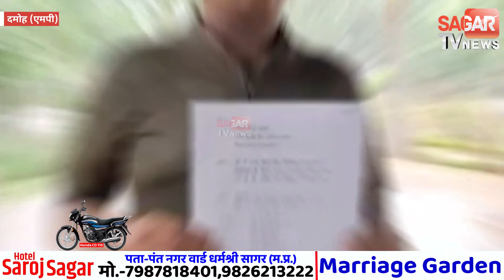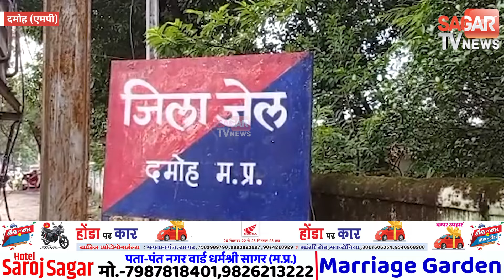जेल में विधायक रामबाई के देवर पर प्रहरी ने लगाया आरोप || STVN INDIA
जेल में चल रही अनैति'क गति'विधि'यां, विधायक रामबाई के देवर पर प्रहरी ने लगाया आ'रोप  || STVN INDIA